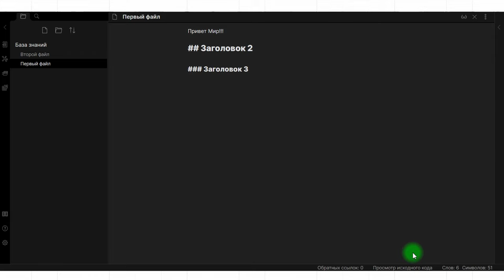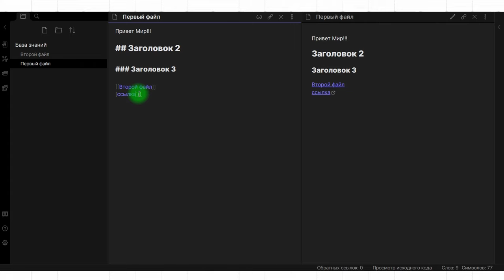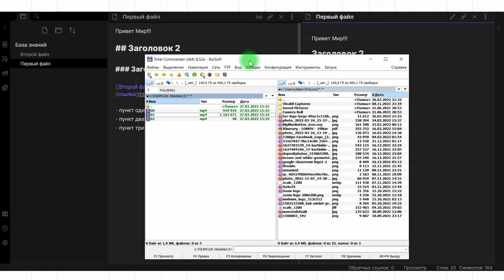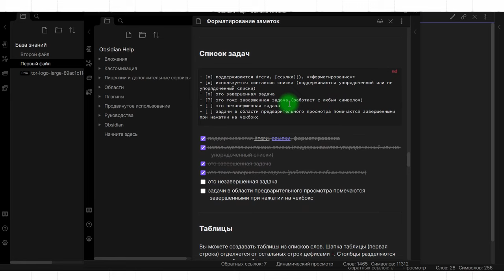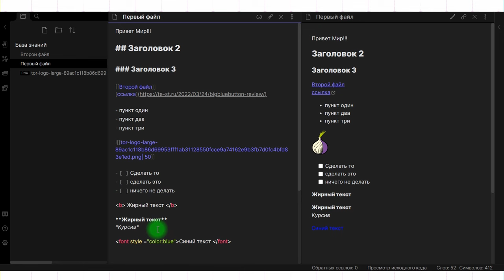Obsidian уроки #3: язык разметки Markdown